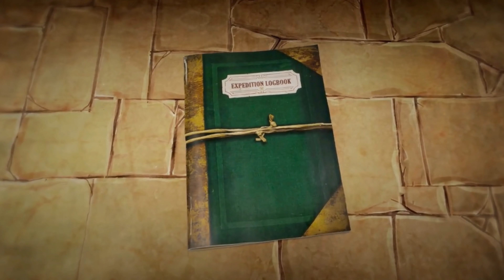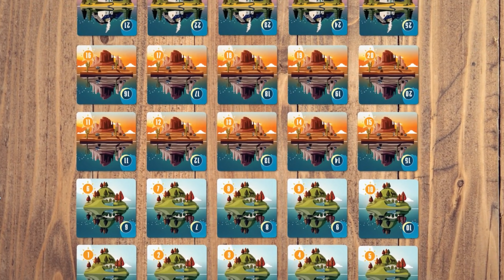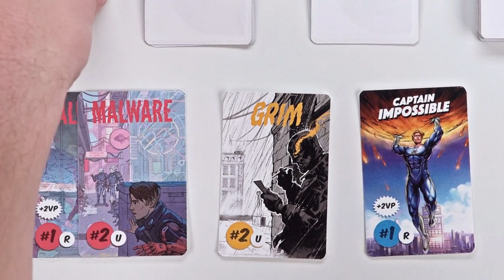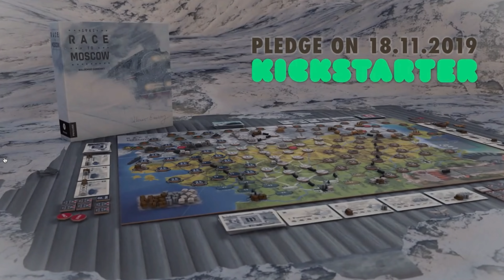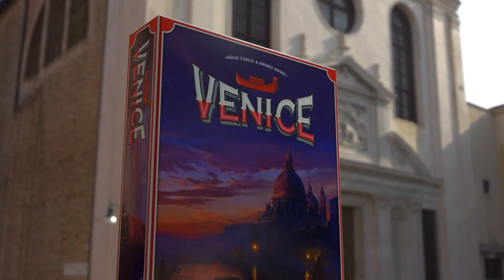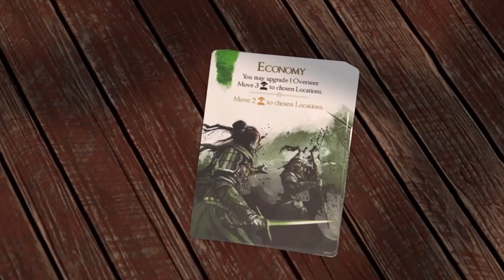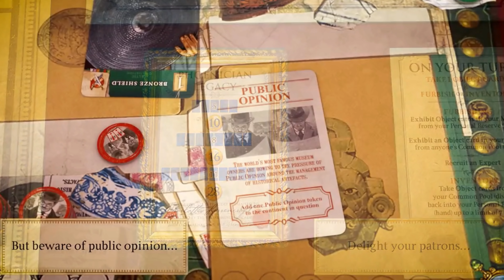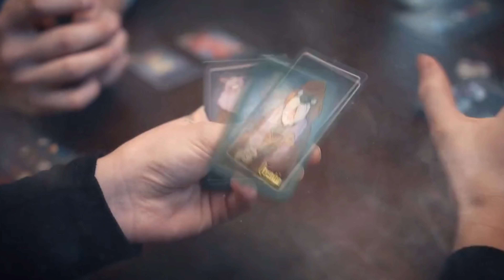Actualité Jeux & Kickstarter du 30 novembre 2019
L’actualité ludique des projets kickstarter et réception de jeux à notre boutique cette semaine.

Les extraits de vidéos de cette présentation proviennent des campagnes kickstarter des différents projets. Voici la liste:

Introduction:
0:48 Sorties boutique Randolph
2:05 Top 5 Philibert
👉Visitez notre commanditaire pour vos achats de jeux.  MERCI pour votre support :)
2:58
3:50
4:59
5:53
7:13

LISTE DE SUIVI:
8:26
9:18
10:50
12:49
14:15

Et participez au concours en vous abonnant et découvrant les indices vous permettant de trouver la vidéo mystère:
Vidéo 5: INDICE 1 (de trois): 4 clefs à découvrir !

NOUVEAUTÉS DE LA SEMAINE
16:08
17:59
19:15
20:57

Vous avez un titre qui a retenu votre attention ? Laissez-nous savoir en commentaire à la vidéo.